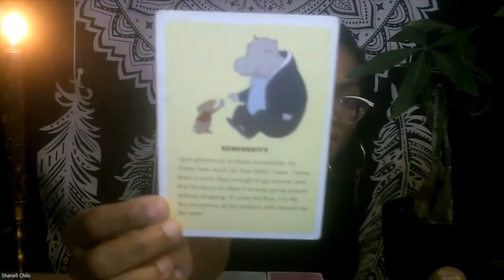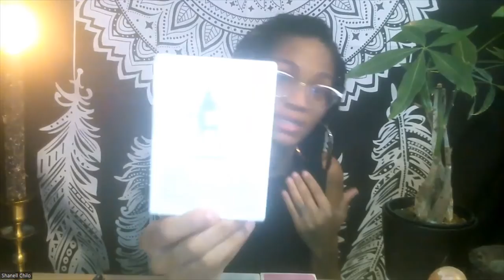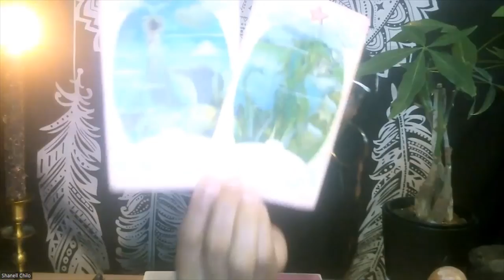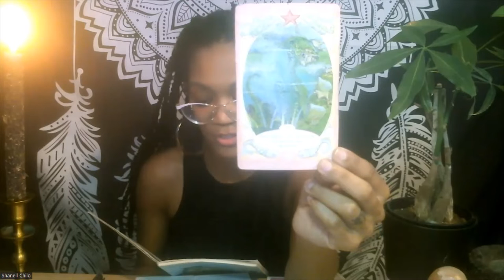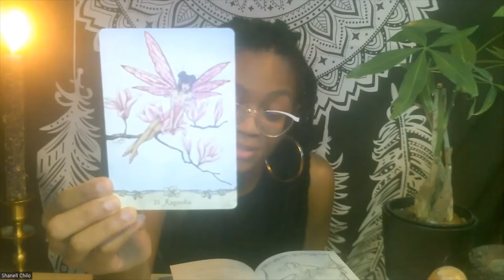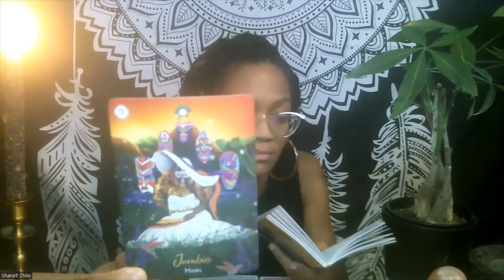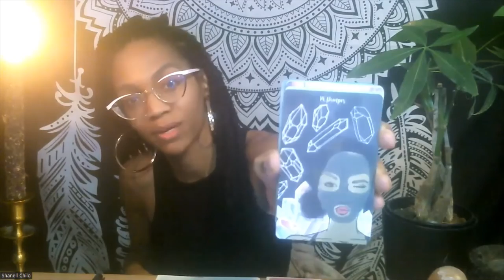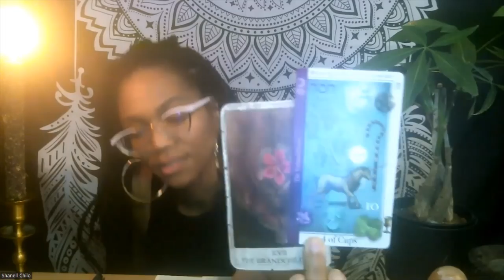Affirmation Oracle & Candle Reading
Candle Read: This work on this candle is showing up predominately in regard to the Feminine aspect of things. Tapping in to those attributes will bring support in what's to come in the future. There is a lot at play here subconsciously so tending to that art of our worlds will allow us to clear the affects of emanations we cannot readily see. Majority of what will be understood has been right in front of you. It can be seen at this time, but there may not be any actual awareness of it, but this will be changing over the upcoming days. What is seen may bring cause for rest and laying down our worries. Essence is more important than function. Take that in what ways align with who you are, know, and are aware.

~Shanell

Decks Used:
Hoodoo Tarot
Tarot of Magical Correspondence
Mermaids & Dolphins
Fairy Wisdom Oracle
Moonology Oracle